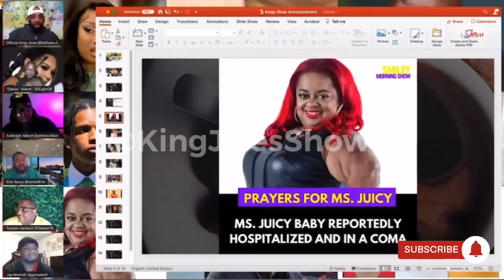The Kings, Court: Unplugged Bombshell with Trolls! Troll attacks King Jives